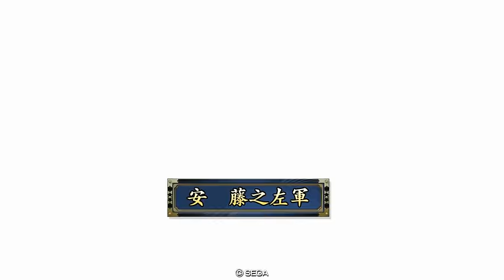戦国大戦 傾奇者対決 [2016/11/05] ♪ＧＯＲＩ♪ VS 安 藤之左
戦国大戦 傾奇者対決 [2016/11/05]
♪ＧＯＲＩ♪ VS 安　藤之左
■♪ＧＯＲＩ♪
称号:村正
全国順位:2429位
傾奇ボーナスランク:S
槍 宴118 SR武田晴信:9/7 魅軍
槍 宴072 R武田信虎:8/7 軍
槍 武055 R武田信豊:5/5 魅
騎 武077 R馬場信春:7/6 軍
■安　藤之左
称号:雑兵
全国順位:3144位
傾奇ボーナスランク:C
槍 長017 SR長宗我部元親:7/5 魅領
騎 長054 SR香宗我部親泰:6/6 制魅
槍 長050 R長宗我部康豊:7/5 柵
槍 長019 UC中島可之助:2/2 領
弓 長014 C谷忠澄:5/3 領

セガのアーケードゲーム「戦国大戦」の『傾奇者対決』リプレイ動画です。